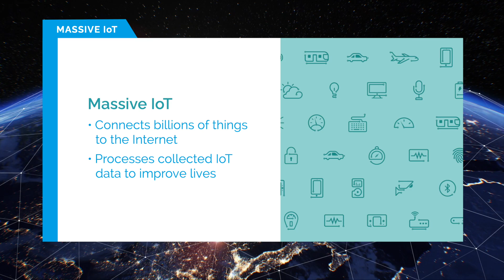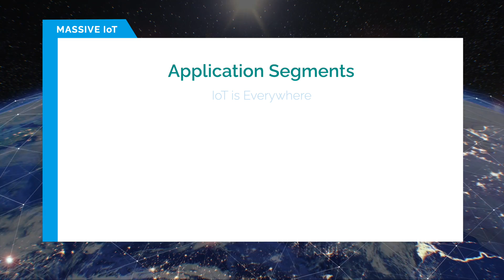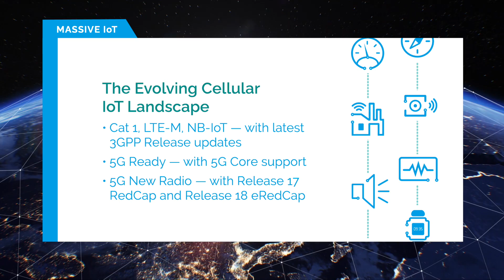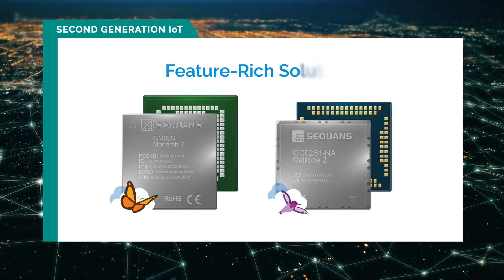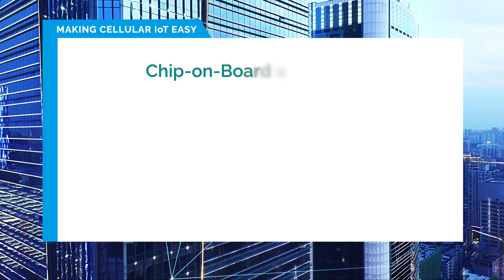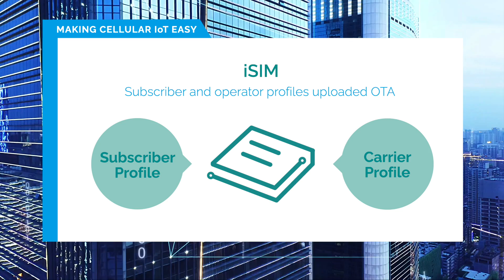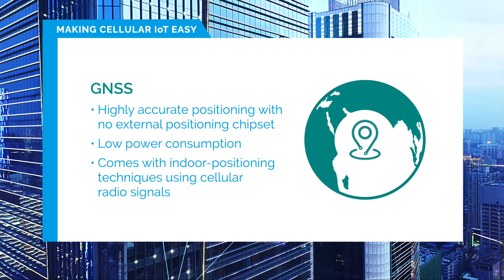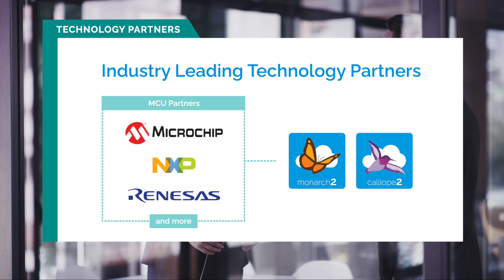What is Massive IoT?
While the IoT grows to a massive scale, the industry has made significant progress overcoming the challenges needed to make it all work, and Sequans is proud to be a leader in bringing massive IoT to reality.